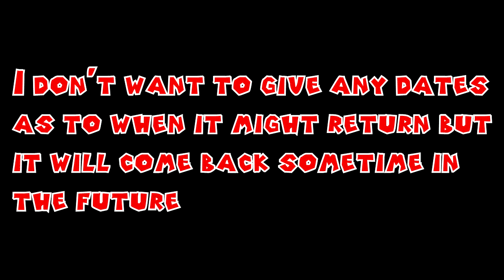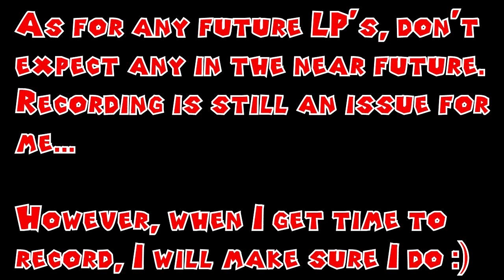Quick Update on my Let's Plays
Just letting you guys know what's happening with Pokemon Crystal and Ocarina Of Time!